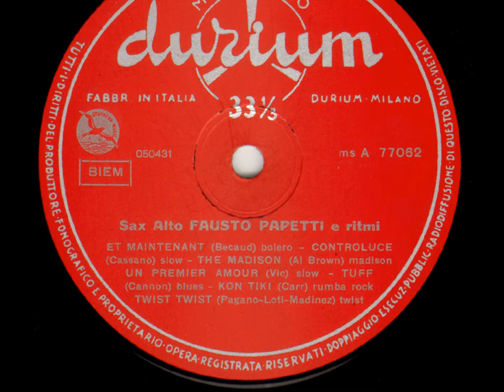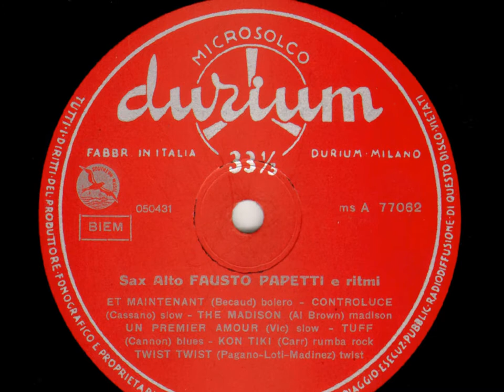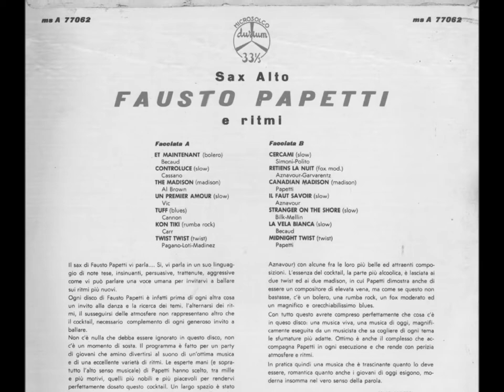Fausto Papetti Sax Alto e Ritmi n 3 05 Tuff